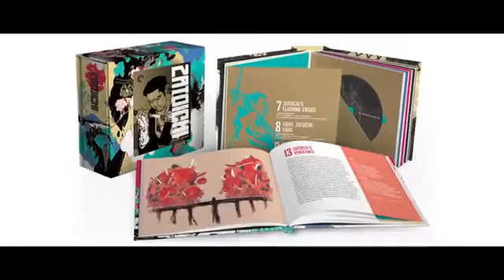Zatoichi and the Fugitives (1968) Bande annonce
Bande annonce de Zatoichi and the Fugitives (1968) de Kimizoshi Yasuda, 18ème opus de la saga Zatoichi